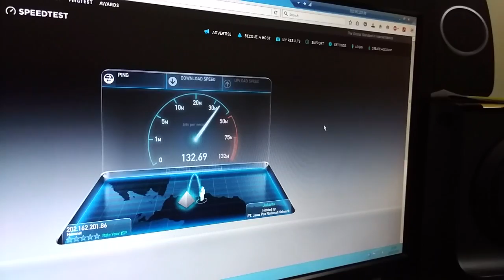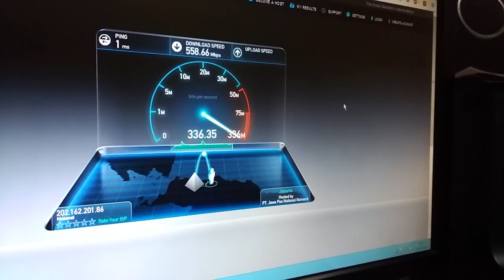Oprek Server dn jaringan my home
IPTV